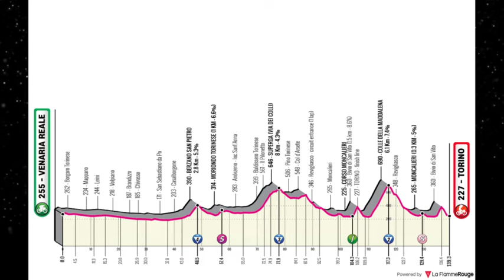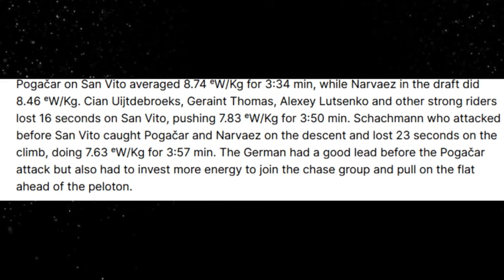Tadej Pogačar Drops Huge Watts In Giro d'Italia Stage 1 2024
In this episode we discussed Giro d'Italia 2024 Stage 1 where Tadej Pogačar dropped huge watts on the San Vito climb, which was not enough to drop Jhonatan Narvaez, who later beat the Slovenian in a sprint.